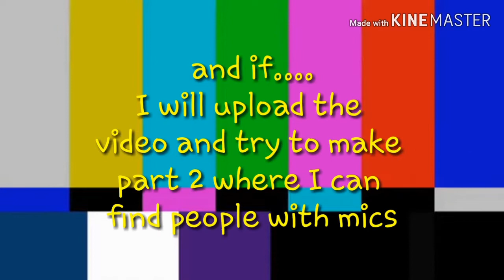Will people buy me the battle pass(SOCIAL EXPERIMENT)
RAGGING!!! this video toke me hours and I didnt come up with a thing but I wanted to show that I am working hard and I will upload a part 2 and I hope we can find people with mics next time